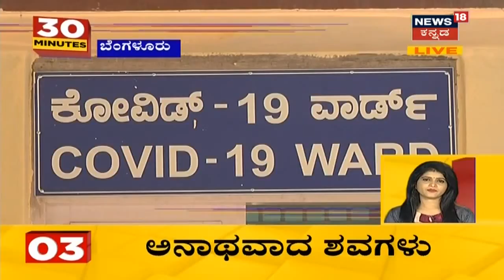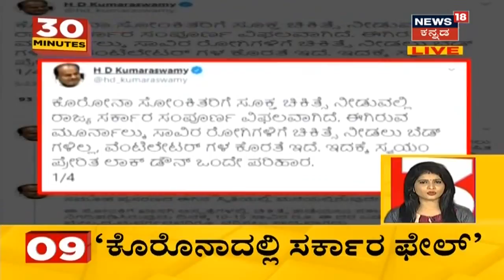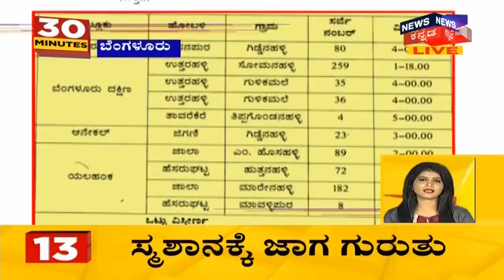30 Minutes 30 News | Kannada Top 30 Morning Headlines Of The Day | July 2, 2020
1 ಬೆಂಗಳೂರು ಗ್ರಾಮಾಂತರ ಜಿಲ್ಲಾಧಿಕಾರಿಗೆ ಇಂದು Coronavirus ಸೋಂಕು ದೃಢವಾಗಿದೆ.
2ಕೊರೋನಾ ಹೆಮ್ಮಾರಿಯಿಂದ ವೈದ್ಯರನ್ನು ರಕ್ಷಿಸುವುದು ನಮ್ಮ ಜವಾಬ್ದಾರಿ ಆಗಿದೆ ಎಂದು ಅರೋಗ್ಯ ಹೇಳಿದ್ದಾರೆ.
3 ರಾಜ್ಯದಲ್ಲಿ coronavirus ಹೆಮ್ಮಾರಿ ರಕ್ತ ಸಂಬಂಧವನ್ನು ದೂರ ಮಾಡಿದೆ. ಬೆಂಗಳೂರಲ್ಲಿ ಅನಾಥವಾಗಿದೆ ಶವಗಳು.